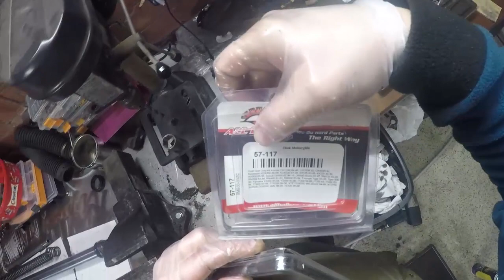Yamaha XTZ 750 super tenere rebuild project part 5 (forks assembly)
Yamaha XTZ 750 super tenere rebuild project part 5 (forks assembly) Music Kastis Torrau & Donatello - Rise (Original Mix)